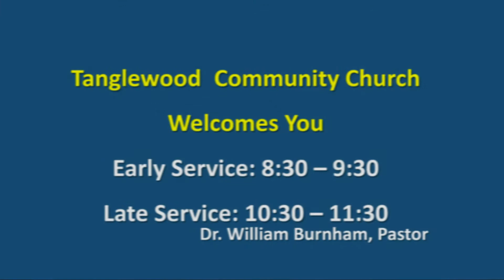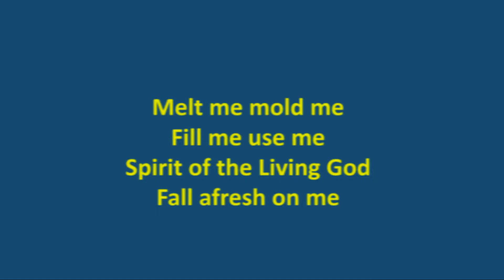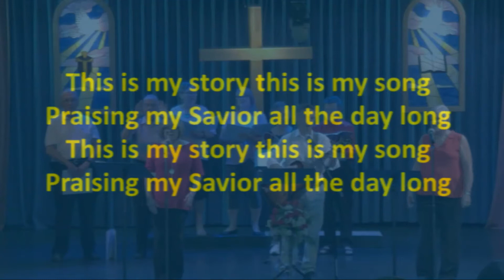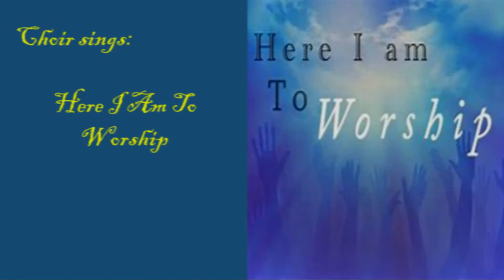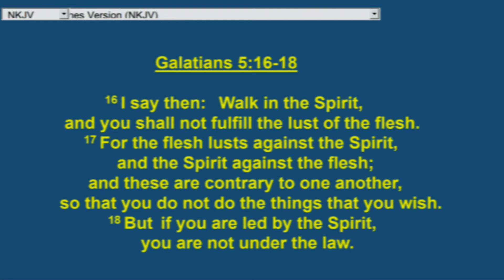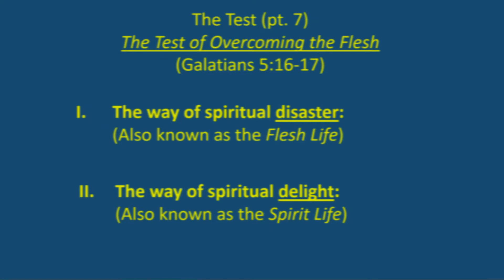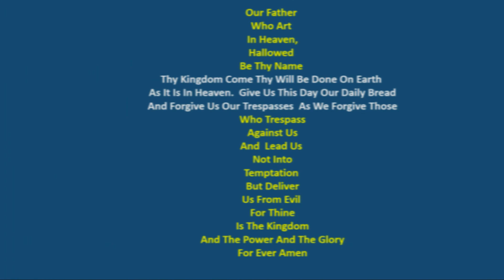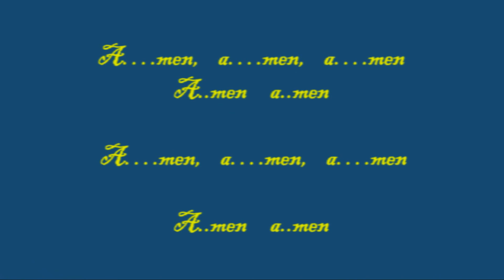Tanglewood Community Church February 14, 2021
Sermon Series: The Test (pt. 7)
Sermon Title: The Test of Overcoming the Flesh

Sweet, Sweet, Spirit/ Spirit Of The Living God/ Glorify Thy Name/
Blessed Assurance

Doris Akers* sweet sweet spirit
Daniel Iverson*spirit of the living god
© Words: 1935. Renewed 1963 Birdwing Music (Admin. by Capitol CMG Publishing)
Music: 1935. Renewed 1963 Birdwing Music (Admin. by Capitol CMG Publishing)
Donna Adkins*glorify thy name
Fanny Jane Crosby | Phoebe Palmer Knapp* blessed assurance